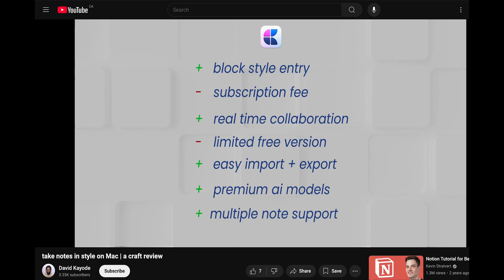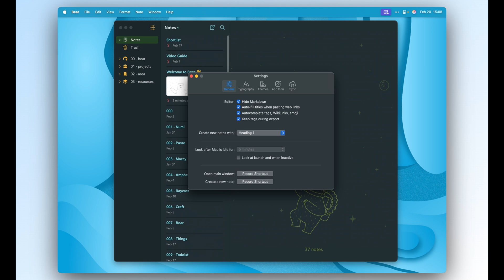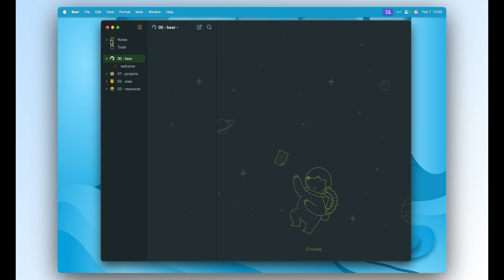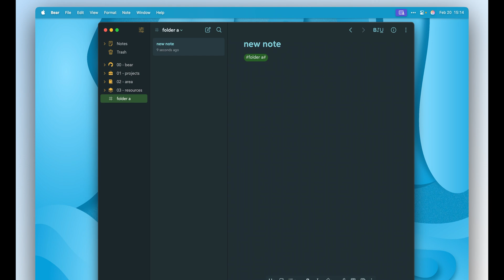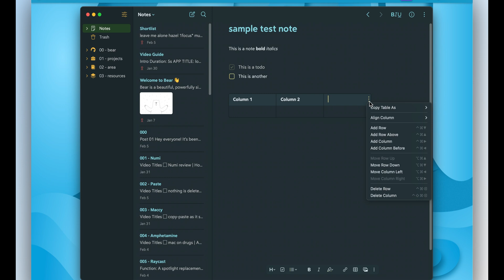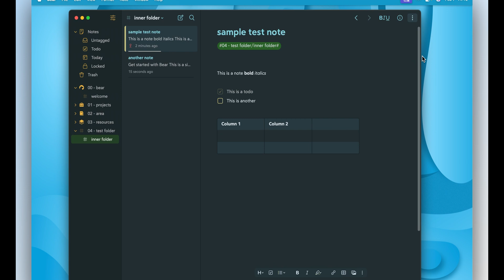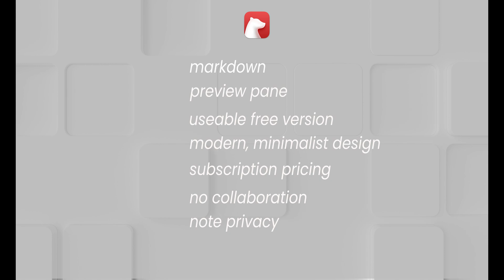The Best Markdown App for Mac? Bear Notes Review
I've been testing Bear Notes to see if it’s the best Markdown note-taking app for Mac. It’s simple, powerful, and beautifully designed - but is it the right fit for you?